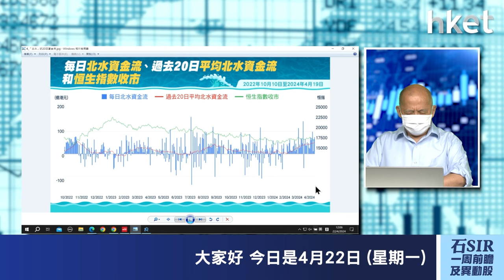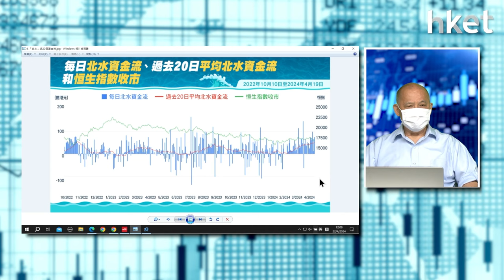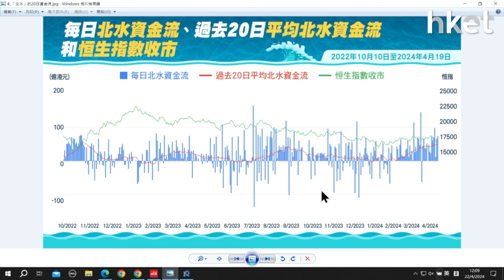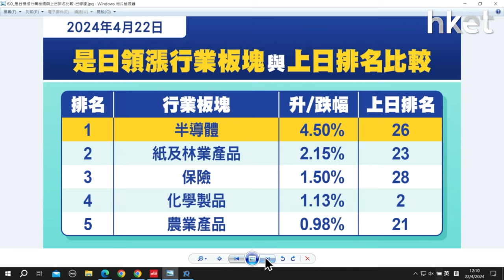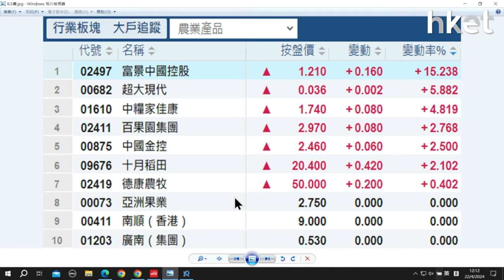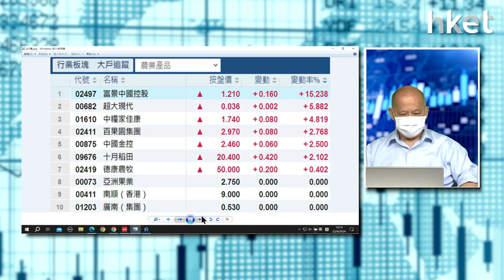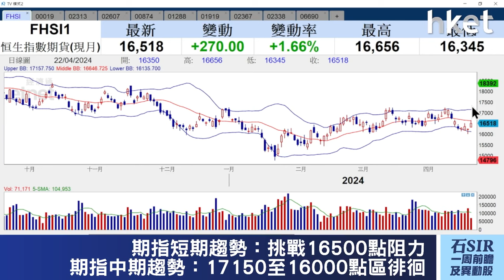【石Sir一周前瞻及異動股】太古Ａ、 申洲國際、上海醫藥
《香港經濟日報》專欄作者石鏡泉分析「北水」資金流向，助你看清大市走勢，另捕捉本周異動股買賣策略，包括：太古Ａ（00019）、申洲國際（02313）、上海醫藥（02607），詳情待石Sir為你分析。